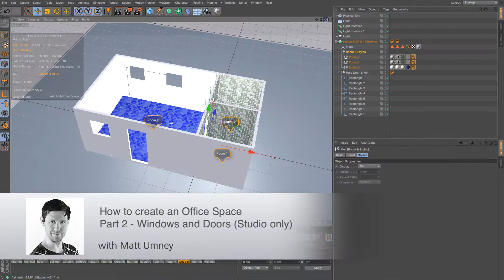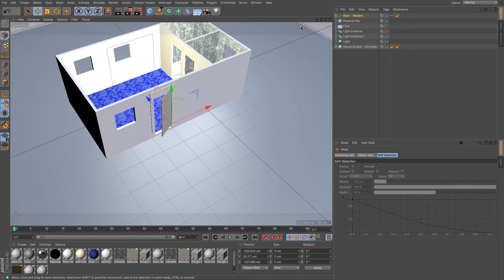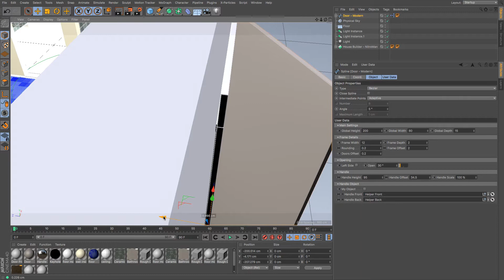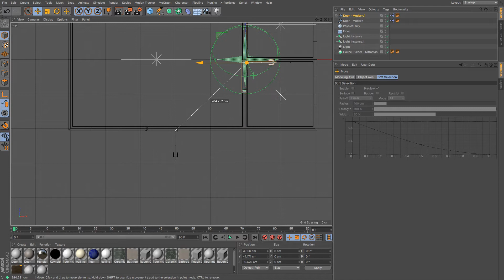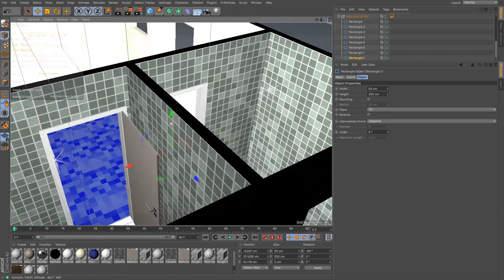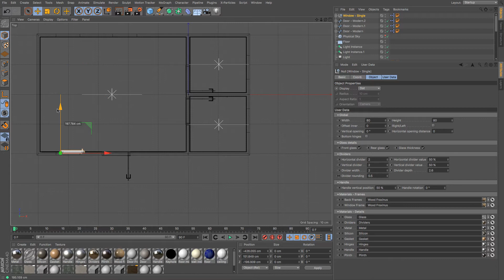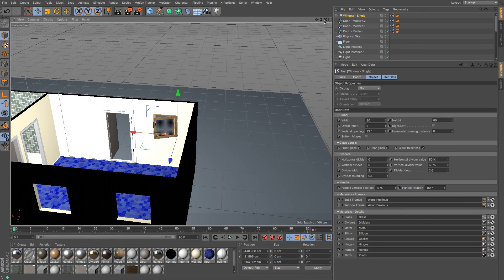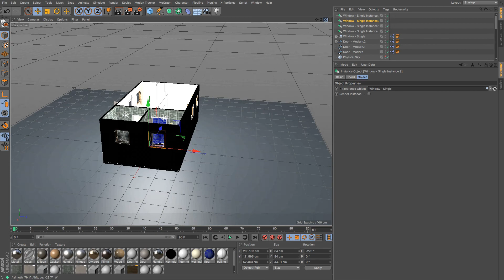Cinema 4D Tutorial - How to Create an Office Space: 2 Doors & Windows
Learn how to quickly create an office space in Cinema 4D in this three-part, 40-minute tutorial.

In part 2, you'll add doors and windows using the Content Browser. These objects come with many settings that you can adjust. For example, the Window object has settings for the number of vertical and horizontal dividers, as well as their width and depth.

Cinema 4D is 3D animation software that is used for all kinds of artwork. It is regarded as one of the easiest to use professional 3D applications that can handle any 3D task.